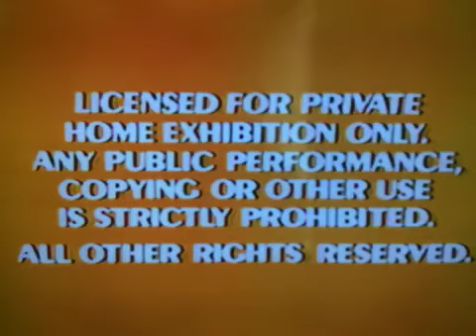Opening To The Sword In The Stone 1988 Vhs